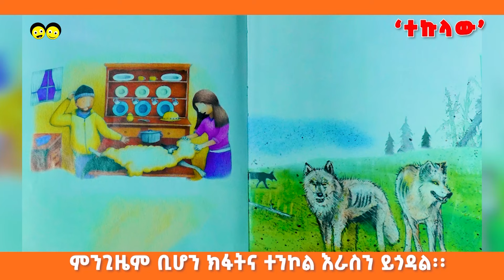ጣፋጭ ታሪኮች Tekulawe /Tafach Tarik/Ye ethiopia lijoch tv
Frequency:- 11605
Polarization:- horizontal
Symbol rate :- 45000
FEC :- 5/6

Ye Ethiopia Lijoch (Ethiopian Children) is renowned for its artistic contribution to the positive development of children for over 15 years. Ye Ethiopia Lijoch has prepared and released a series of beloved albums and school tour programs for several years. Ye Ethiopia Lijoch Media (Ethiopian Children Media), a part of Ye Ethiopia Lijoch's project, has a 24 hours exclusive children television station.